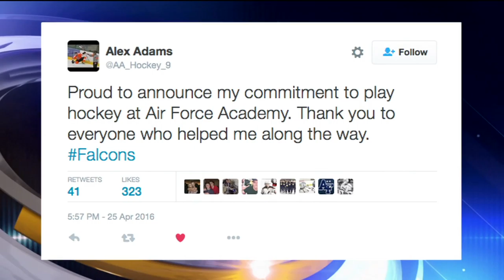Grand Rapids' Adams Commits to Air Force